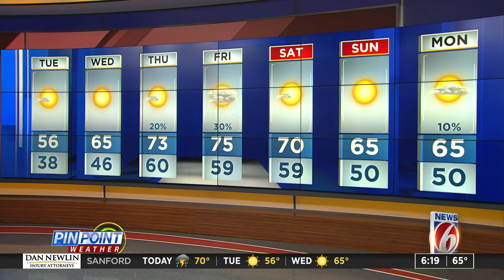2 Central Florida counties to be under a Freeze Watch this week